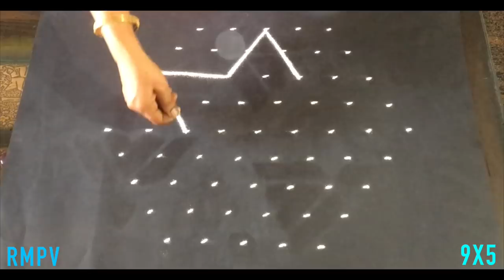Simple Lotus Flower Rangoli Design with Beautiful Colours & Dots 9x5 For Festivals & Competitions